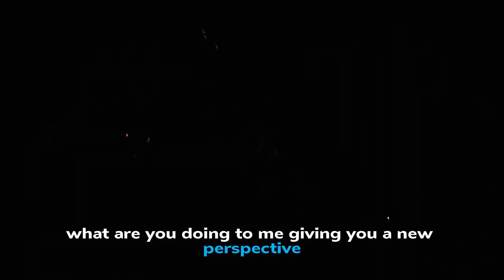Marvel's Spider-Man Remastered: Spider-Man vs. Martin Li & Demons: Preventing Devil’s Breath Heist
🕷️ Swing into action with another thrilling episode of Marvel's Spider-Man Remastered! In this exciting gameplay, we dive headfirst into the battle against Martin Li and his Demons, as we work tirelessly to prevent the devastating Devil's Breath Heist from wreaking havoc on the city. 🦸‍♂️

🤯 Brace yourself for intense web-slinging, jaw-dropping combat, and heart-pounding moments as we navigate the treacherous webs of deceit and betrayal in the beautiful remastered world of Marvel's Spider-Man.

🕸️ But that's not all! We'll uncover hidden secrets, unlock new abilities, and showcase the awe-inspiring graphics that make this remastered version a must-play for both longtime fans and newcomers to the Spider-Verse.

🔥 Join us in this epic quest as we strive to save New York City from the sinister plots of Martin Li and his Demons. Will Spider-Man emerge victorious, or will Devil's Breath consume the city?

🎮 Marvel's Spider-Man Remastered is back with a vengeance, and you won't want to miss a single moment of this action-packed adventure!

🕷️ Are you ready to don the mask, swing through the skyscrapers, and fight for justice in Marvel's Spider-Man Remastered?